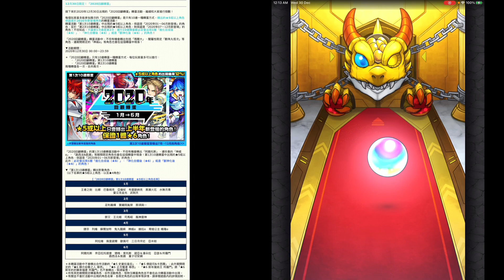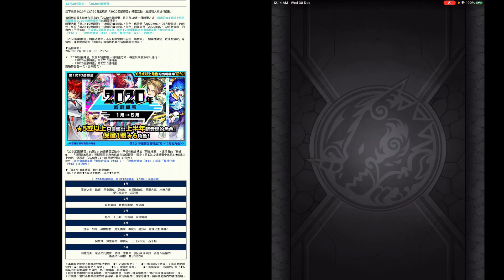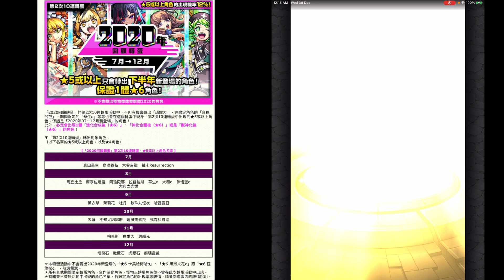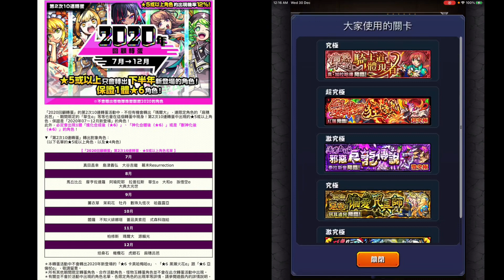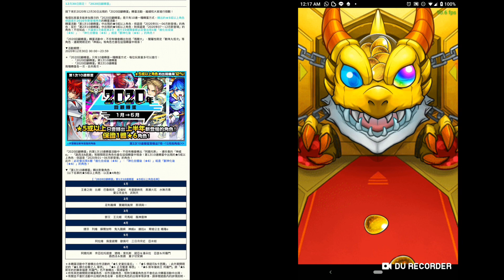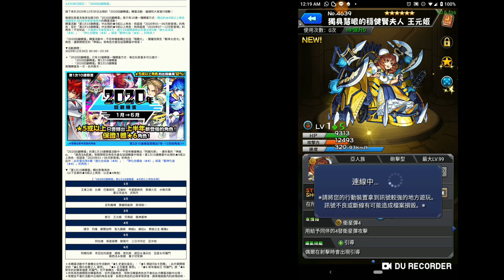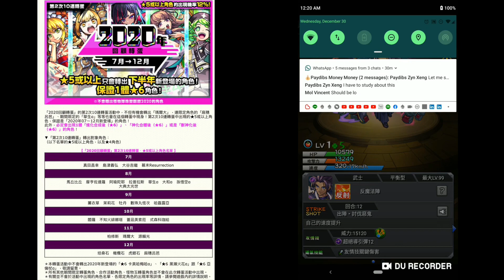【3天連續轉蛋倒數 | 怪物弹珠 | 馬來西亞玩家】の抽蛋【12月30日限定！「2020回顧轉蛋」】大號篇 | 小號篇 | 連續特效還出現Imposter？？！！非洲后今晚我是最歐洲的男人？！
接下來於2020年12月30日出現的「2020回顧轉蛋」轉蛋活動，繼續和大家進行倒數！

每個玩家最多能參加兩次的「2020回顧轉蛋」是只有10連一種轉蛋方式，轉出的★5或以上角色保證是於2020年新登場角色的轉蛋活動！
轉蛋活動「第1次10連轉蛋」中出現的★5或以上角色，保證是「2020年01〜06月新登場」的角色，至於「第2次10連轉蛋」中出現的★5或以上角色，則保證是「2020年07〜12月新登場」的角色！不但如此，不論第1次還是第2次，進行10連轉蛋都必定會出現1體「進化合成後（★6）」、「神化合體後（★6）」或是「獸神化後（★6）」的角色！

「2020回顧轉蛋」轉蛋活動中，不但有機會轉出包括「瑪爾大」、闇屬性限定「數珠丸恆次」等角色，連期間限定的「神威α」等角色也會在這個轉蛋中現身！

▼活動期間：
2020年12月30日 00:00～23:59

＊「2020回顧轉蛋」只有10連轉蛋一種轉蛋方式，每位玩家最多可以進行：
　　・「2020回顧轉蛋」第1次10連轉蛋
　　・「2020回顧轉蛋」第2次10連轉蛋
兩種轉蛋各一次，合共兩次。

「2020回顧轉蛋」的第1次10連轉蛋活動中，不但有機會轉出「阿撒托斯」，連珍貴的「神威α」、「路西法&凱撒」等期間限定角色也會在這個轉蛋中現身！第1次10連轉蛋中出現的★5或以上角色，保證是「2020年01〜06月新登場」的角色！
此外，必定會出現1體「進化合成後（★6）」、「神化合體後（★6）」或是「獸神化後（★6）」的角色！

▼「第1次10連轉蛋」轉出對象角色：
（以下名單的★5或以上角色，以及★4角色）

【「2020回顧轉蛋」第1次10連轉蛋・★5或以上角色名單】
1月
王者之劍　比娜　巴魯姆克　亞倫杖　布里歐納克　黑瀨火花　水無月青
愛立克金光　武則天
2月
足利義輝　寶藏院胤榮　那須與一
3月
鄧艾　王元姬　司馬昭　風神雷神
4月
捷芬　列維　蘇爾加特　鬼丸國綱　神威α　赫拉α　青蛙公主 喀隆α
5月
阿拉維　佩里諾爾　歐佩可　三日月宗近　亞米妲
6月
阿撒托斯　奈亞拉托提普　猶格・索托斯　諾亞＆潘朵拉　亞瑟＆所羅門
路西法＆凱撒　童子切安綱
＊本轉蛋活動中不會轉出合作活動的「★5 史黛拉皇后」、「★5 佛鈕司&卡西爾」；此外期間限定的「★6 顯示迎春之人 摩西」、「★6 正月賢者 摩西」、「★6 新年魔術王 所羅門」跟「★6 新年的祈願幸福者 所羅門」也不會轉出，敬請留意。
＊所有其他期間限定轉蛋角色、合作活動角色、怪物玉轉蛋角色並不會在此次轉蛋活動中出現。
＊有關並不會於活動中出現的角色名單、各限定角色的出現率等詳情，請參閱遊戲內的詳情說明。

「2020回顧轉蛋」的第2次10連轉蛋活動中，不但有機會轉出「瑪爾大」，連限定角色的「麻穗呂芭」、期間限定的「華生α」等等也會在這個轉蛋中現身！第2次10連轉蛋中出現的★5或以上角色，保證是「2020年07〜12月新登場」的角色！

【「2020回顧轉蛋」第2次10連轉蛋・★5或以上角色名單 】
7月
真田昌幸　島津義弘　大谷吉繼　幕末Resurrection
8月
馬丘比丘　摩亨佐達羅　阿瑜陀耶　拉普拉斯　華生α　大和α　孫悟空α
大典太光世
9月
薰衣草　茉莉花　牡丹　數珠丸恆次　哈磊露亞
10月
閻羅　不知火緋娜塔　蒼凪美索菈　式森科珈給
11月
柏修斯　瑪爾大　源賴光
12月
坦桑石　橄欖石　虎眼石　麻穗呂芭
＊本轉蛋活動中不會轉出2020年新登場的「★6 卡美哈梅哈α」、「★6 黑瀨火花α」跟「★6 亞倫杖α」，敬請留意。